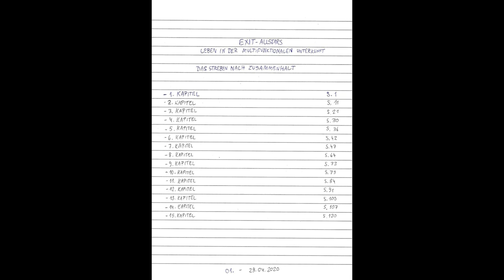Reaction Zwo: Kannst du ADHS wirklich selbst diagnostizieren? Es ist kompliziert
Diese Reaction wurde vor dem Hochladen acht Stunden zuvor aufgenommen. Sechs Stunden zuvor die "zahlreichen" Schnitte, um es für YouTube fertigzustellen. Und zwei Stunden vor der Veröffentlichung hochgeladen! Da konnte man sich die Hektik in meiner Stimme vorstellen.

Link zu meinen Discord-Server:
Kommt noch ...